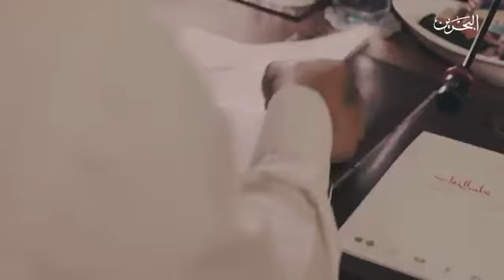لقاء سعادة عضو مجلس الشورى فؤاد الحاجي ضمن برنامج بعد رفع الجلسة ٢٠ أبريل ٢٠١٩م